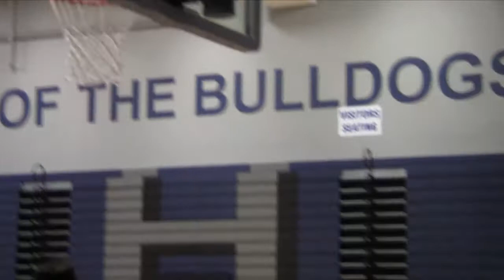PJ Jones 6th Grade Highlights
Paul "PJ" Jones
6th Grade c/o 2018
Grove City